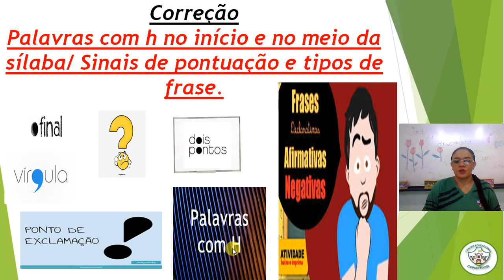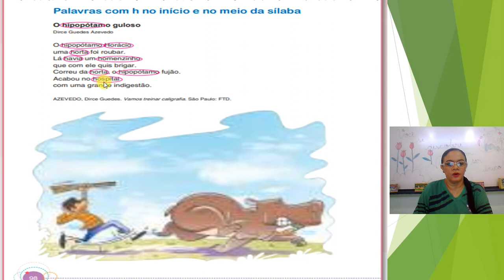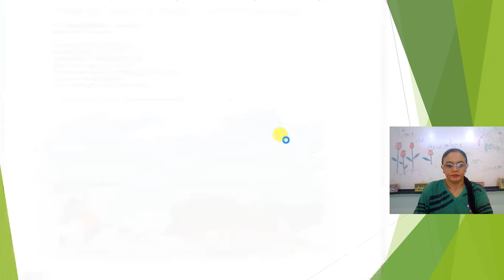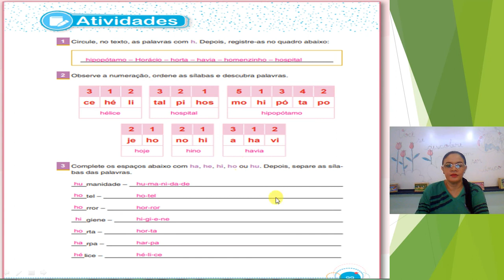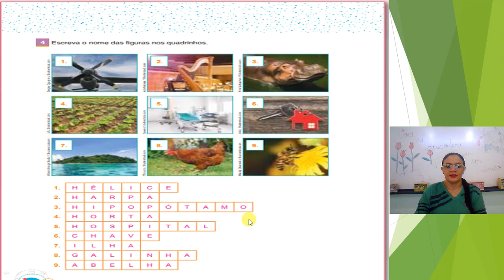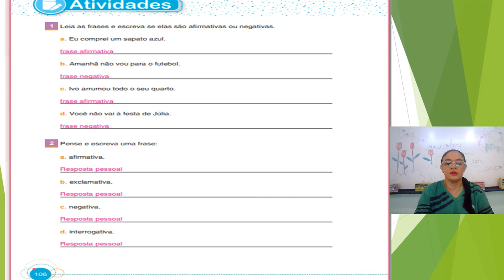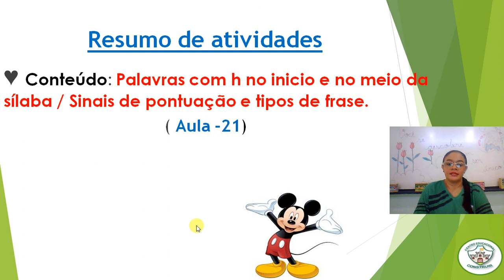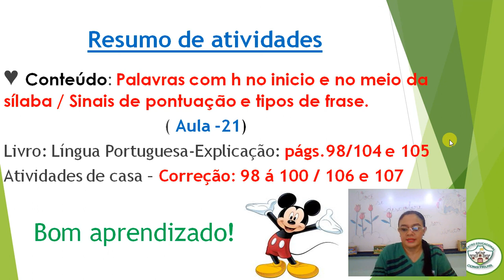2º ANO - CORREÇÃO DE PORTUGUÊS - 27/07/2020